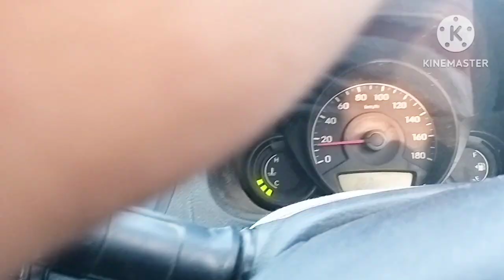Guwahati GNRC hospital ! NORTH GUWAHATI !!